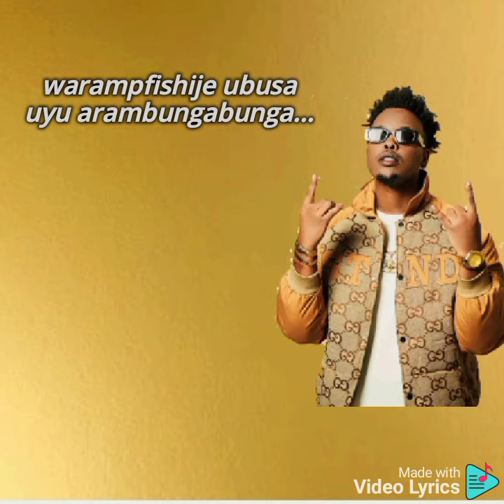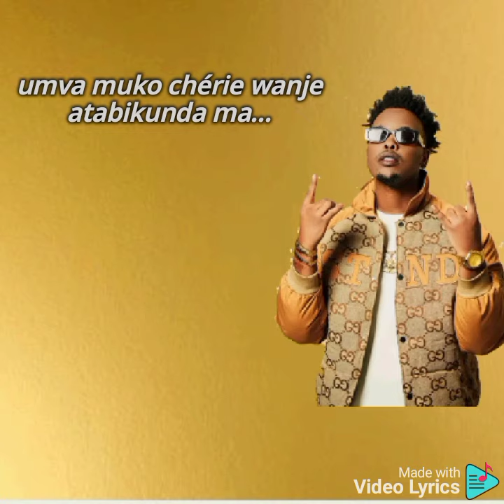NTABIKUNDA(video lyrics) Bad Boy killer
lyrics written by MAZEY